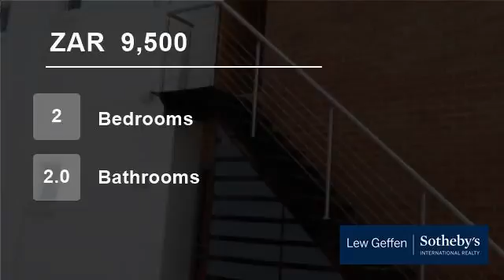2 Bedroom Flat For Rent in Maroeladal, Randburg, Gauteng, South Africa for ZAR 9,500 per month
Corporate Executive Apartment. **internet, fridge, tumble dryer and washing machine included**
If you are looking to be close to the action of Fourways and its surrounds, this brand new executive apartment is perfectly situated and offers excellent value for money. Away from busy roads, right in the heart of the tranquil Broa...